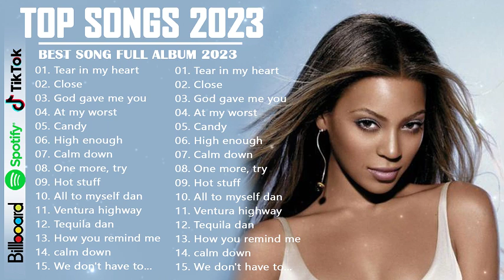Billboard Hot 100 Songs of COVER 2024 - Charlie Puth, Anne-Marie, Ed Sheeran, Clean Bandit - Top Hit